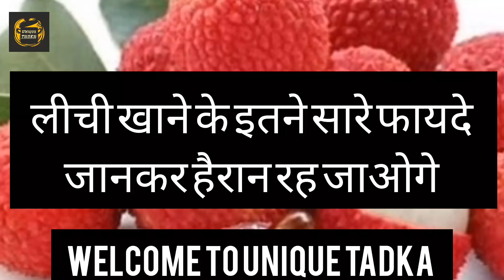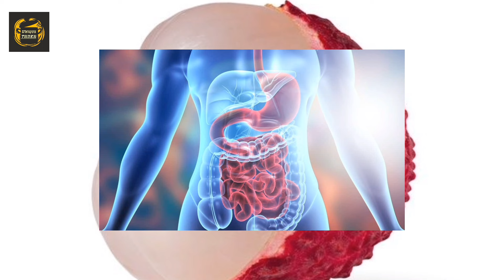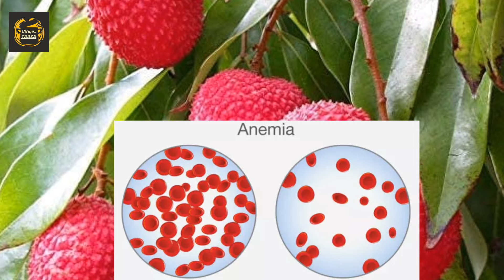लीची खाने के इतने सारे फायदे जानकर हैरान रह जाओगे | Lichi Khane Ke Fayde Aur Nuksan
Unique Tadka
लीची खाने के फायदे और नुक्सान
health benefits of lichi
lichi ke fayde aur nuksan
litchi khane ke fayde or nuksan
khali pet litchi khane ke fayde
benefits of litchi
litchi fruit benefits
लीची के फायदे
health benefits of lychee
lychee health benefits
लीची के नुकस
लीची खाने के इतने सारे फायदे जानकर हेयरन रह जाओगे
pregnancy me litchi khane ke fayde
लीची खाने के फायदे और नुकसान
लीची खाने के नुकसा
Lychee, Litchi, health benefit of litchi
nutritional benefit of litchi, advantage of Lychee, healthy fruit, source of vitamin c, litchi for asthma
लीची, लीची के फायदें, लीची के नुकसान, लीची के गुण, सेहक के लिए लीची के फायदे, health tips, beauty tips, fitness tips, lifestyle
home remedies, Indian Spice
Healthy Digestive System, Right Diet
लीची किन बिमारियों में खायें, लीची किन बिमारियों में ना खाएं, एक दिन में कितने लीची खा सकते हैं, लीची के फायदे और नुकसान, ज़्यादा लीची खाने से क्या होता है, लीची किस समय खाने से ज़्यादा फायदा होता है, लीची में क्या होता हैं, अधिक लीची खाने से क्या होता है, लीची के फायदे, लीची खाने के नुक्सान, लीची खाने के फायदे, लीची किसे खाना चाहिए, लीची किसे नहीं खाना चाहिए, लीची के फायदे और नुक्सान, लीची खाने से क्या नुकसान होता है, लीची खाने के क्या फायदे